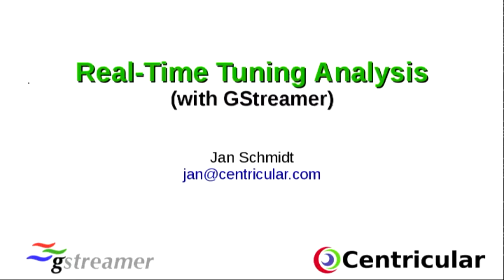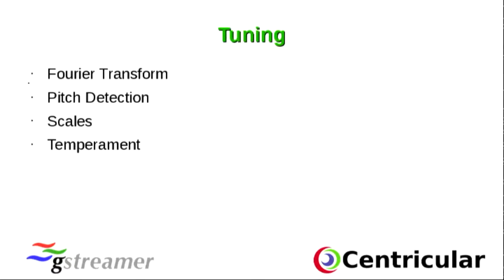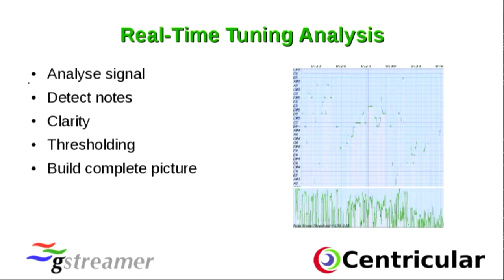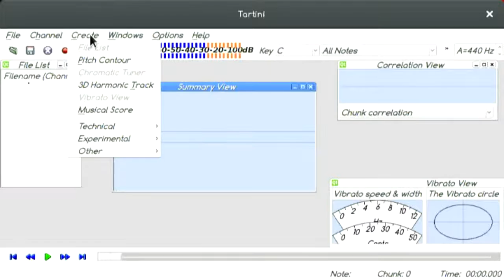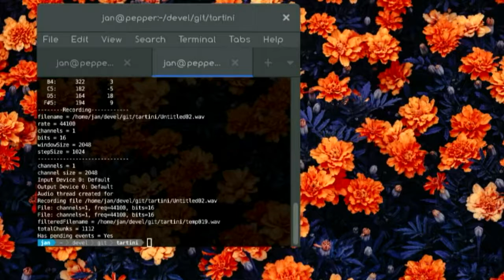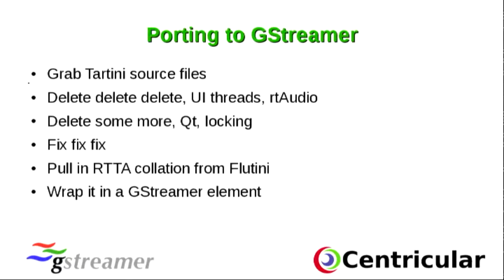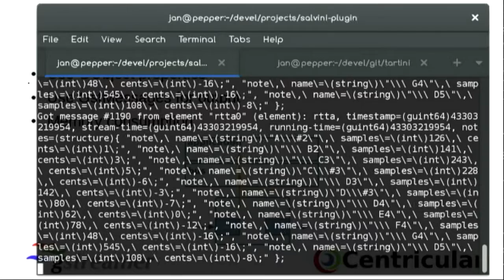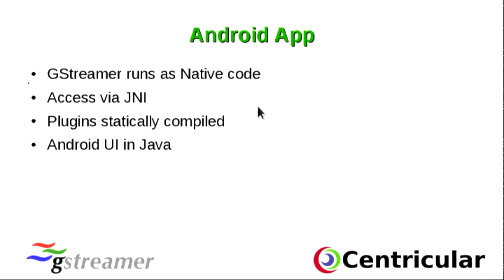Real Time Tuning Analysis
Jan Schmidt
I recently came across a piece of software that's been around since 2005, but not gotten a lot of exposure. Tartini provides a different take on the problem of instrument tuning by continuously tracking and recording while you play.
I've been working on porting Tartini to Android, so this talk is also a bit about that.
Jan Schmidt has been a GStreamer developer and maintainer since 2002. Among other things, he is responsible for GStreamer's DVD and stereoscopic video support, and primary author of the Aurena home-area media player. He lives in Albury, Australia and keeps sheep, chickens, ducks and more fruit trees than is sensible. In 2013 he co-founded Centricular, providing support for Open Source multimedia and graphics development.